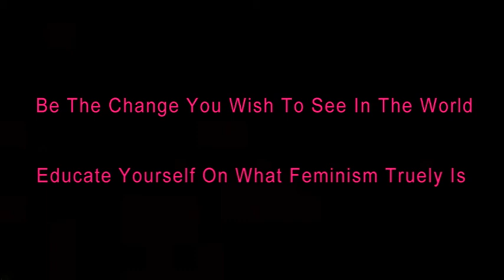Feminism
References
AAUW. (2018). The simple truth about the gender pay gap.
Center for American Women and Politics. (2018). Current numbers. Retrieved from Rutgers Eagleton Institute of Politics
Dorey-Stein, C. (2015, September). A brief history: The three waves of feminism. feminism/
Edwards-Levy, A. (2017, December 5). The gender divide on men and women’s roles is dwarfed  by the gap between democrats and republicans. HuffPost.
Feminist Majority Foundation. (2014). Birth control.
Feminist Majority Foundation. (2014). Education equality.
“Feminism.” Merriam-Webster Dictionary, 25 Dec. 2017,
Lin, S. (2016). And ain’t i a woman?: Feminism, immigrant caregivers, and new frontiers for  equality. Harvard Journal of Law & Gender, 39(1), 67-114.